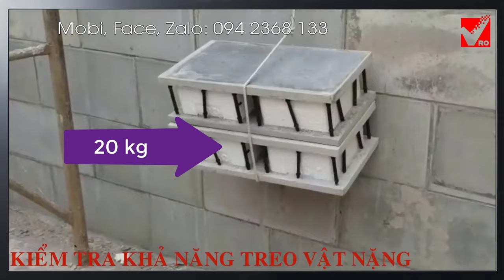Sànphẳng Thực nghiệm trực quan tường bán lắp ghép panel 3d G-VRO [Sàn phẳng]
Sànphẳng GVRO Sànphẳng Sanphang Sànvượtnhịp # Sàn không dầm Sànlõirỗng Sànhộp Sànrỗng # Sànxốp GVRO Sànphẳng Sanphang Sànvượtnhịp # Sàn không dầm Sànlõirỗng Sànhộp Sànrỗng # Sànxốp Thực nghiệm trực quan tường bán lắp ghép panel 3d G-VRO [Sàn phẳng]. Thật tuyệt vời tường bán lắp ghép G-VRO có nhiều tính năng ưu việt !
Thực nghiệm trực quan tường bán lắp ghép panel 3d G-VRO [Sàn phẳng]. Thật tuyệt vời tường bán lắp ghép G-VRO có nhiều tính năng ưu việt !